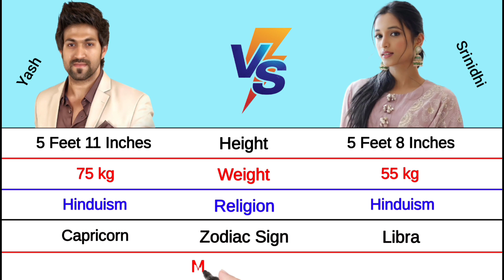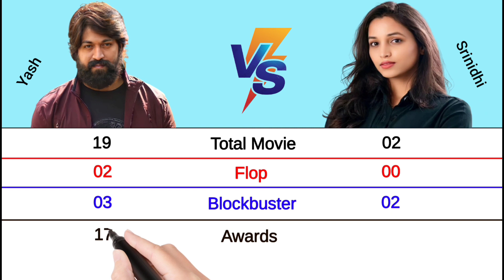Yash vs Srinidhi Shetty Comparison 2022 || K.G.F Movie Actor Actress Comparison 2022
Our Channel Video Playlist Please Visit 👇👇👇

1. South Indian Actor All Films Collections 2022

2. South Indian Actor Comparison 2022

3. South Indian Movies Comparison 2022

4. South Indian 4 Actor Comparison 2022

1. Yash vs Srinidhi Shetty Comparison 2022
2. Srinidhi Shetty vs Yash Comparison 2022
3. Rocky vs Reena Comparison 2022
4. Yash Lifestyle 2022
5. Srinidhi Shetty Lifestyle 2022
6. Yash Per Movie Salary 2022
7. Srinidhi Shetty per movie salary 2022
8. Yash Networth 2022
9. Srinidhi Shetty Networth 2022

Please

Shear 🙏